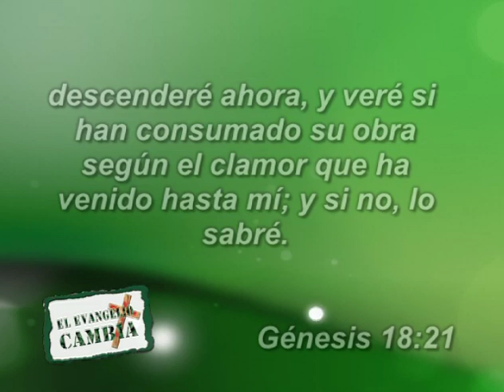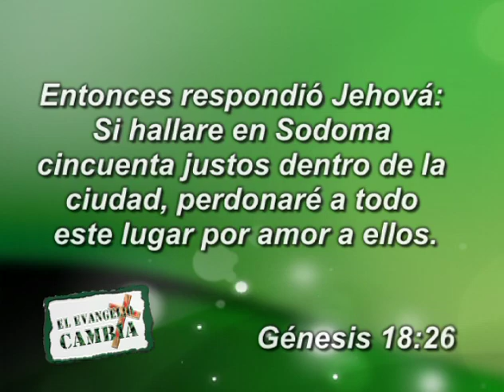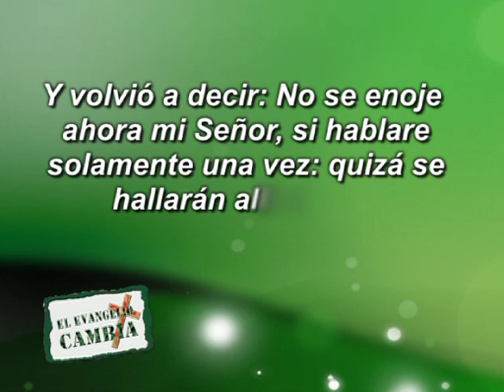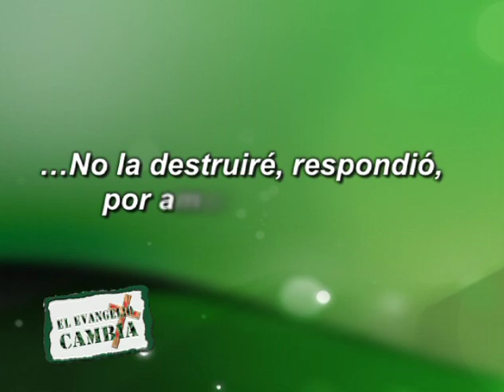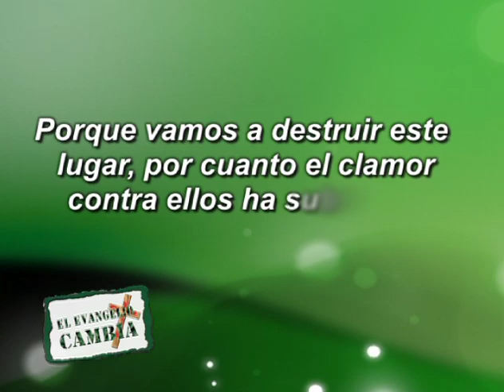"La Importancia del que Ora" Pastor Javier Bertucci (Viernes 08-11-2013) (Parte 2)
La oración no debe ser vista como una mecánica religiosa o una imposición cargosa de la fe en la cual militamos, sino que debe ser vista como una actividad indispensable, no solo para el avance sino para el establecimiento del Reino de Dios. Es importante también saber para quién oras.